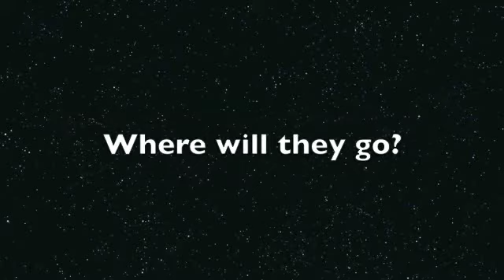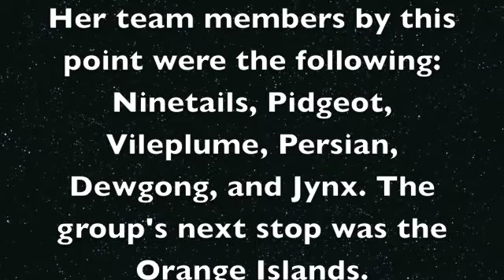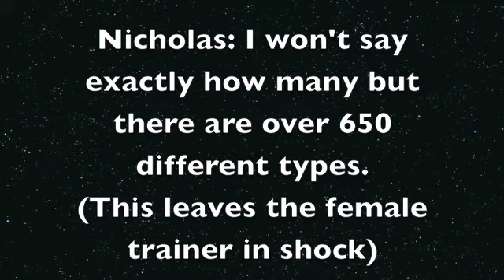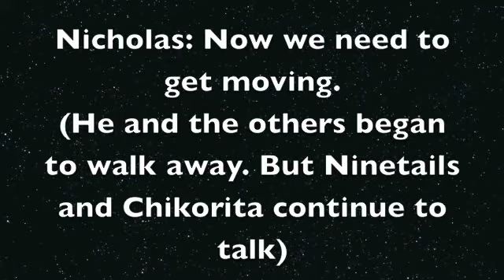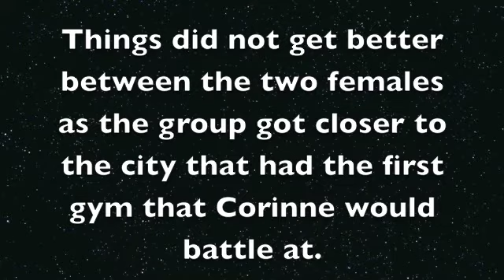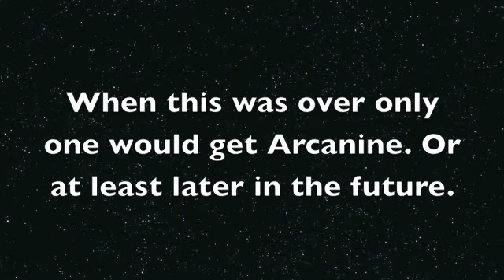An Arcanine and Ninetails Love Story: Chapter Eight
Here's the first chapter of the next arch. What I mean by arch is like arches on a bridge. It will take five arches to support the bridge which is the entire story to get to the end of the other side which is were the story will end. If you have questions about the series post in the comments and I will answer them. Also sorry about the video getting muted due to the copy right clam.

Bleach OST 4 : Oh so Tired
Fullmetal Alchemist & The Broken Angel: Eye Of Corruption

Comments and ratings are appreciated. I do not own the pictures or music that goes with this; just the story. All of that stuff goes to its respected owners.